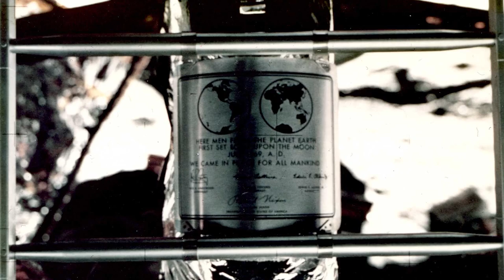Apollo 11 - One Step Beyond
Apollo 11 landing on the moon.

Galerie GADCOLLECTION is specialized in vintage space photography.

Historical and unique space conquest photography.

Galerie GADCOLLECTION
4 rue du pont Louis-Philippe
75004 Paris